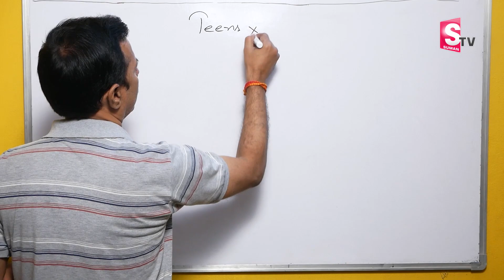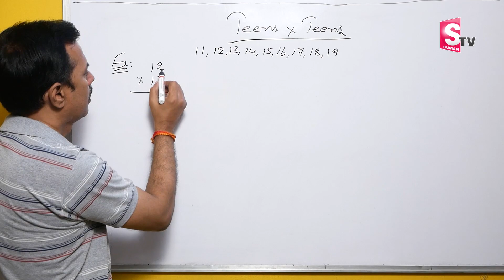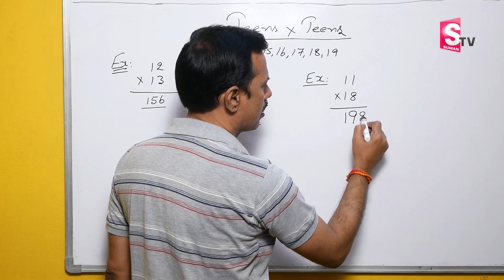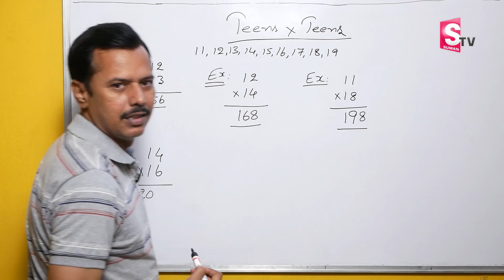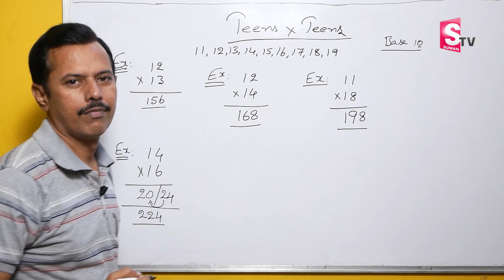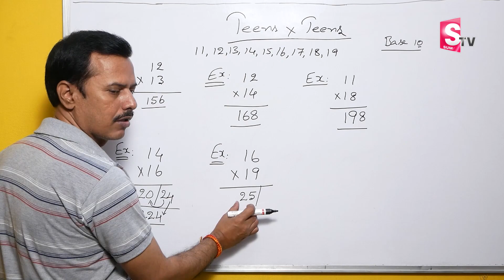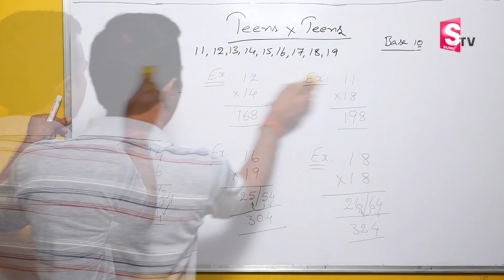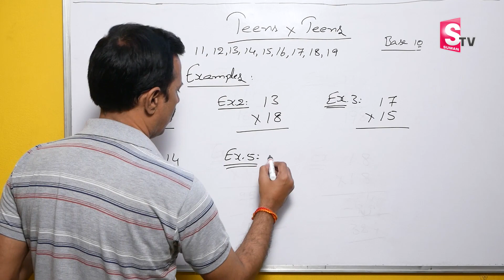Vedic Maths Tricks | Exam Maths Tricks | Fast Mathematic tricks | M. Narasimha Rao Vedic Maths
Details